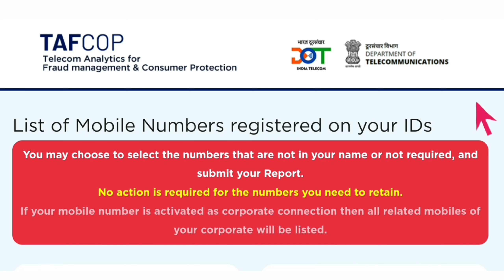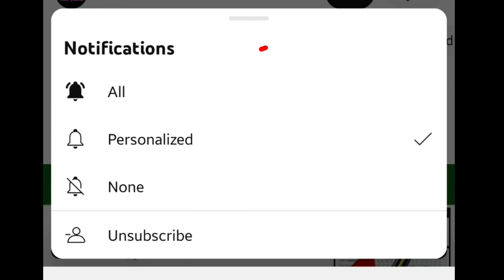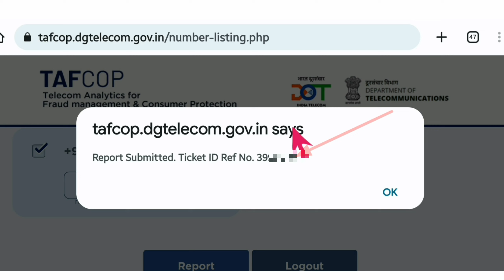আধার কার্ডে কতগুলি সিম তোলা আছে । check sim card registered on your aadhar card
-: About Video  :-
Hi
        In this video I discussed how to check sim card link with aadhar ; how many sim registered on my aadhar card
         Hope this session will help you a lot.

-: Topics Covered :-
আধার কার্ডে কতগুলি সিম চালু আছে,আধার কার্ডে কয়টি সিম চালু আছে,আধার কার্ডে কয়টি সিম লিঙ্ক আছে,আধার কার্ডে কতগুলি সিম লিঙ্ক আছে,আধার কার্ডে কতগুলি সিম তোলা হয়েছে,আধার কার্ডে কতগুলি সিম লিঙ্ক হয়েছে,
omar tutorial